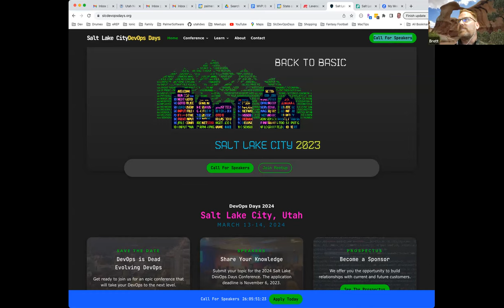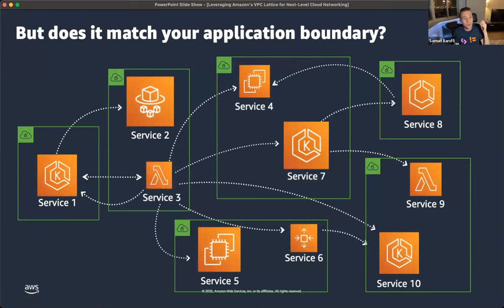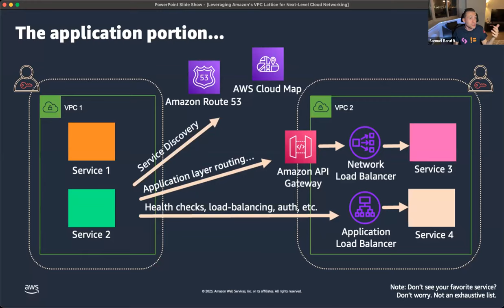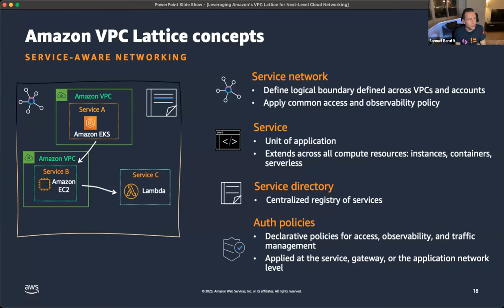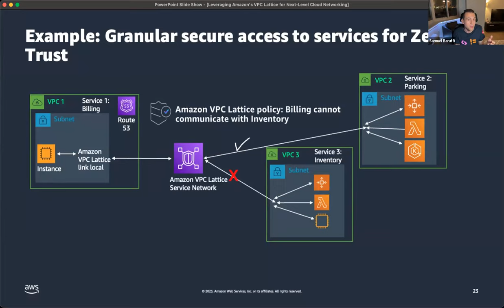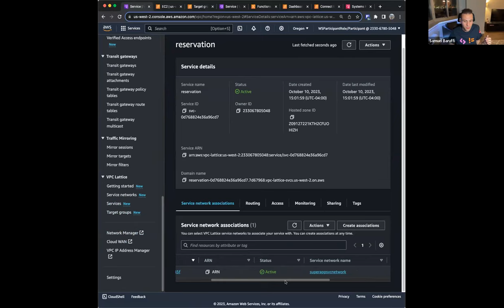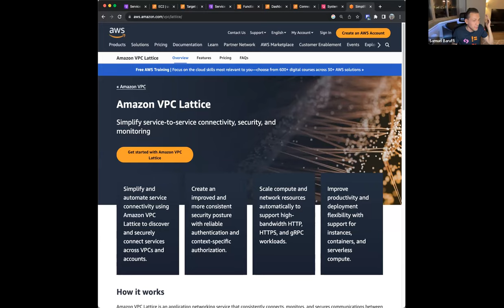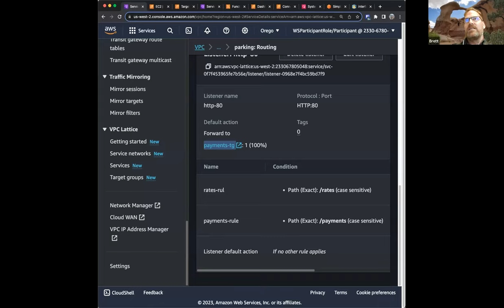Leveraging Amazon's VPC Lattice for Next-Level Cloud Networking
DevOps UT Oct. 11, 2023 Zoom meetup